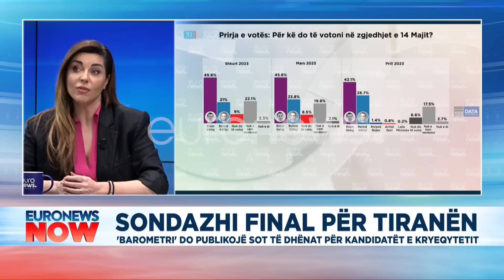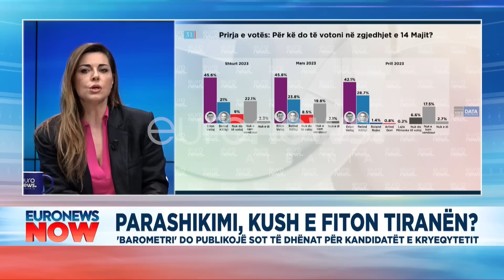Jonida Shehu zbulon detajet nga "Barometri", sondazhi final për Tiranën, sot ora 21:00